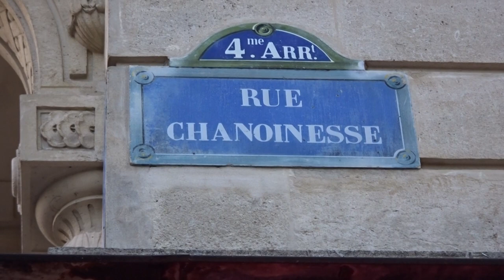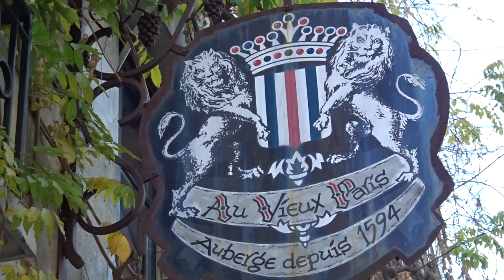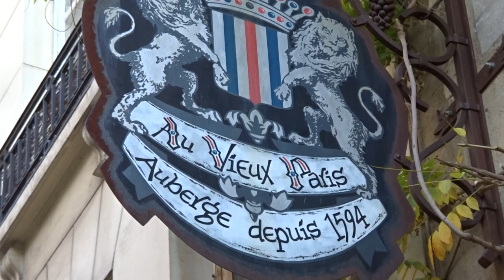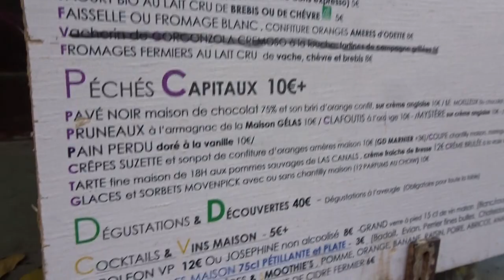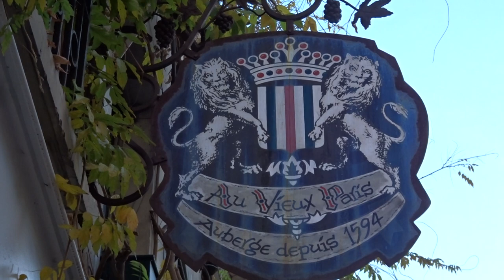Cathédrale Notre-Dame Paris Noel Christmas 2018 #11 Crèche Crib Au Vieux Paris d'Arcole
Crèche Crib Au Vieux Paris d'Arcole restaurant galerie 24 Rue Chanoinesse Paris 75004 - Cathédrale Notre-Dame Paris Noel Christmas 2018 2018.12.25 Christmas xmas Paris creche crib video mariepanic mariepanic2 @mariegendron @anne_hoa